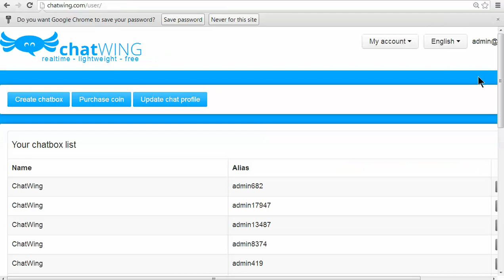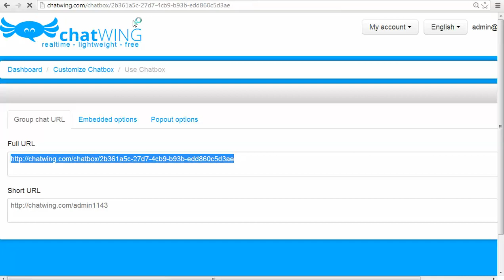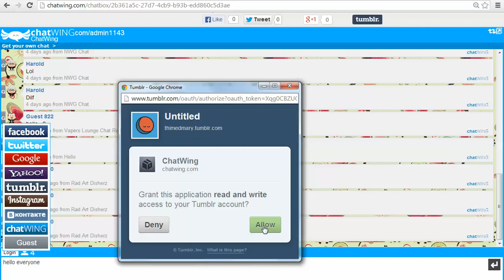Facebook and Tumblr Chat Room - Login